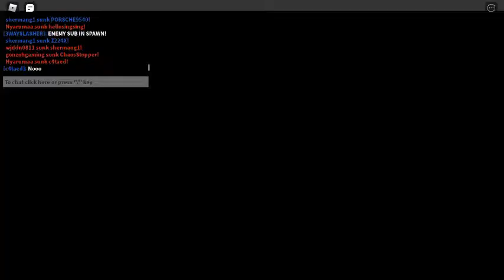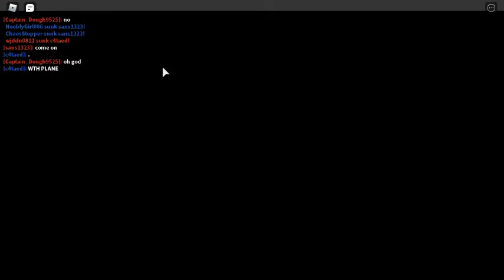Playing Warship roblox:]